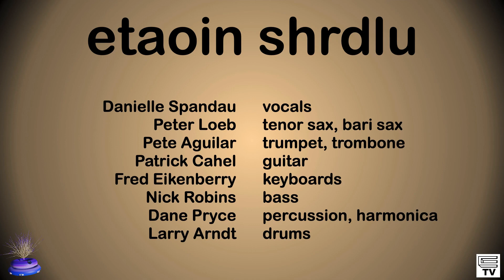BD (2023-11-12)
Live at the Inner Sunset Flea in San Francisco.

Peter Loeb - tenor sax, bari sax
Pete Aguilar - trumpet, trombone